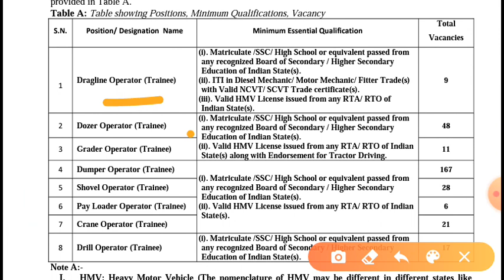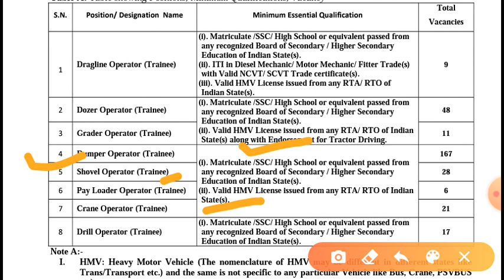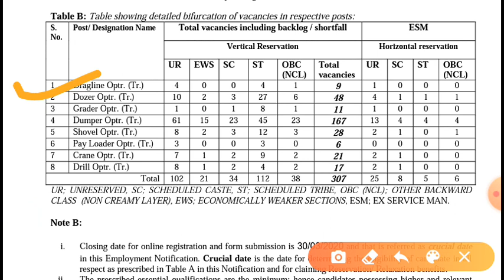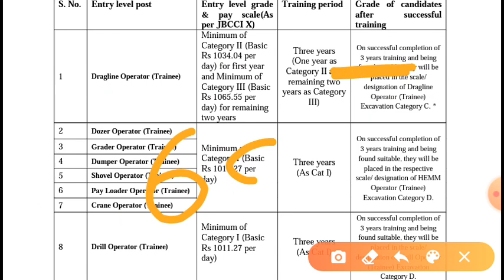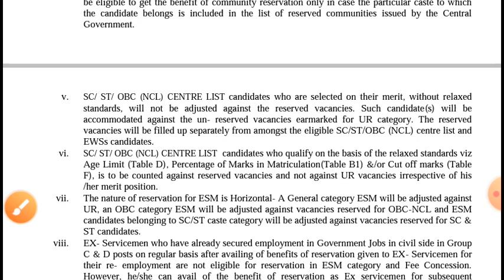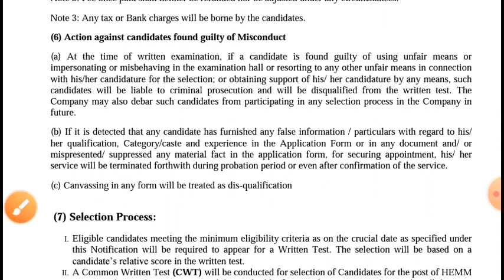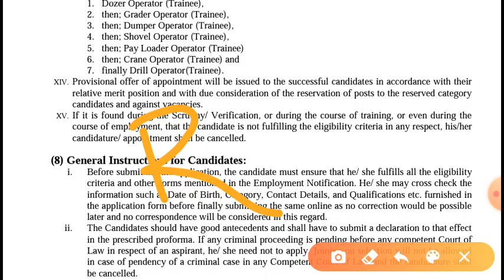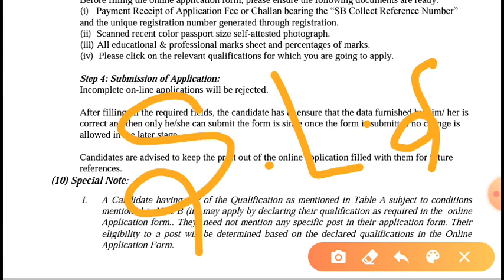କୋଇଲା ଖଣି ବିଭାଗ ରେ ନିଯୁକ୍ତି ୨୦୨୦,Northern coalfield limited 2020,NCL 2020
କୋଇଲା ଖଣି ବିଭାଗ ରେ ନିଯୁକ୍ତି ୨୦୨୦,Northern coalfield limited 2020,NCL 2020. official notification ବନ୍ଧୁଗଣ ଏହି ଚେନାଲ ରେ ପାଇବେ lattest ସରକାରୀ ଓ ବେସରକାରୀ ଜବ ର notification ,ଯଉମାନେ ପ୍ରଥମ କରି ଆସିଛନ୍ତି ଚେନାଲ କୁ suscribe କରି ଦିଅନ୍ତୁ ଓ ପାଖରେ ଥିବା bel icon କୁ ଦବାଇ ଦିଅନ୍ତୁ କାରଣ ଏମିତି କରିବା ଦ୍ୱାରା upload ହଉଥିବା ଭିଡ଼ିଓ ପ୍ରଥମେ ଆପଣ ଙ୍କ ପାଖକୁ ପହଂଚି ପାରିବ !
              ଆହୁରି ଅଧିକ information ପାଇ ଆମ whatsup ଗ୍ରୁପ ରେ ମଧ୍ୟ join ହୋଇ ପାରିବେ

                                                           Exam time ncert youtube channel will find all govt/private job notification new job update